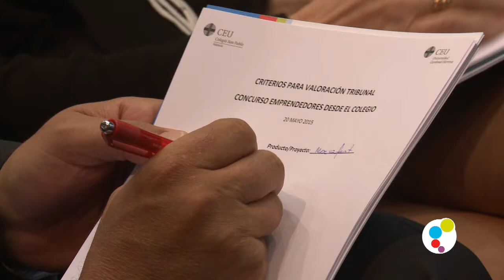III Edición Concurso Teen Emprendedores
En la III Edición del concurso Teen Emprendedores y tras haber trabajado duro con metodologías de innovación y generación de modelos de negocios, los alumnos finalistas de 4º de la ESO del Colegio CEU San Pablo defenderán su propuesta delante de un tribunal experto.